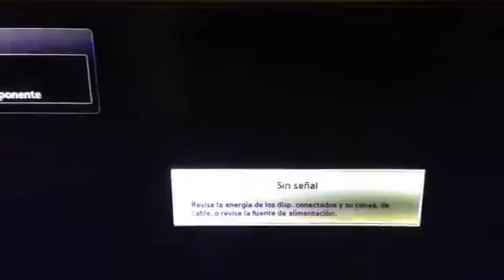UN55D7000LF Party Hard screen problem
Perhaps a mainboard replacement.
Will do the trick.